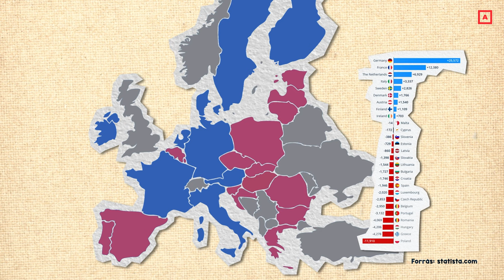20 év az EU-ban – Közügyek 1 percben, 1. rész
Hazánk húsz éve tagja az Európai Uniónak. "Brüsszel" rengeteg pénzt adott Magyarországnak, de számos más előnye is van a tagságnak.

A videó a Szabad Média pályázat keretében, az Ökotárs Alapítvány és a Mérték Médiaelemző Műhely támogatásával készült. Az itt megjelenő vélemények nem tükrözik a támogatók álláspontját.